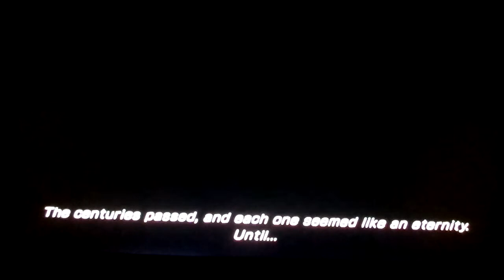Final Fantasy XIII-3:Lighting Returns- In the Beginning (2/3)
Normal Mode
Xbox 360
1st Playthrough